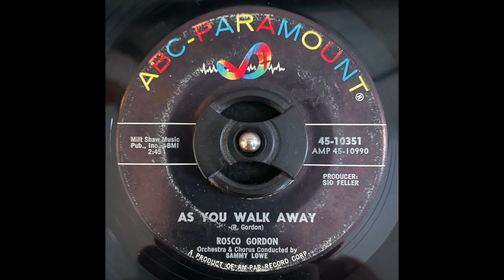Rosco Gordon - As You Walk Away (ABC Paramount)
Great Mod R&B mover -
to buy 45rpm Records like this one!

Tony Saxon’s
Discogs: TonySaxonMusic